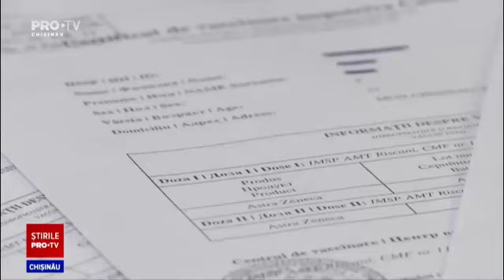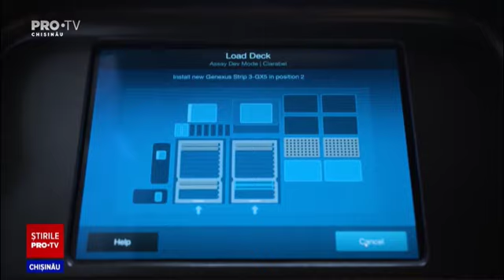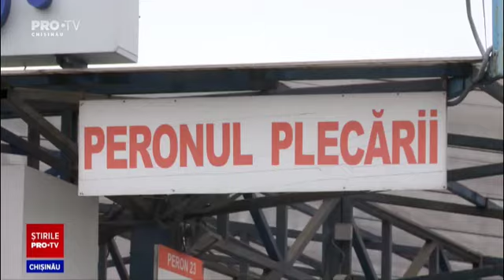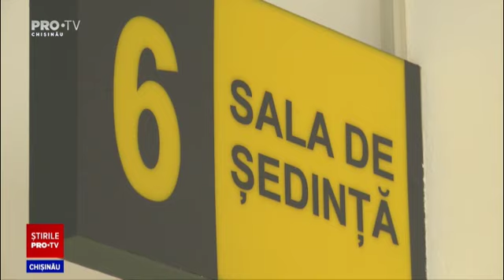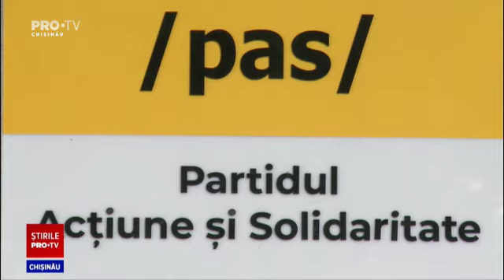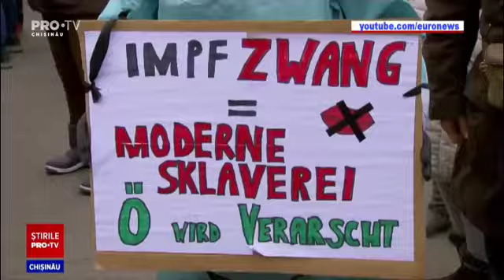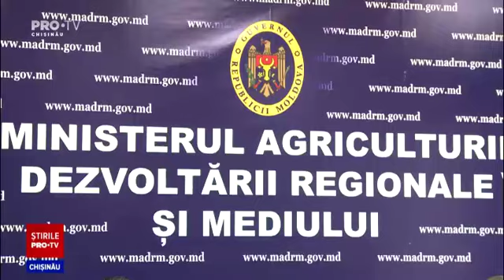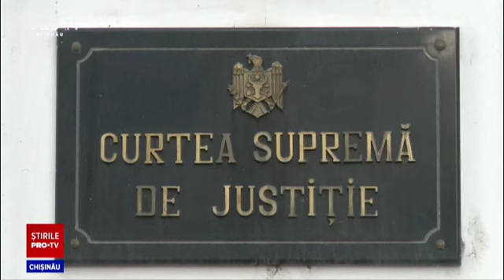Stirile PROTV 15 noiembrie (ORA 20:00)